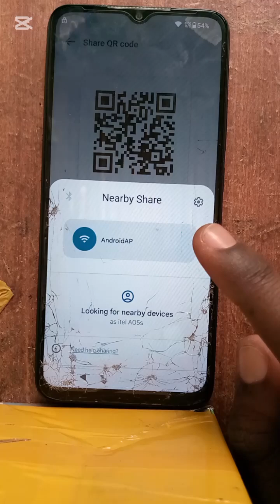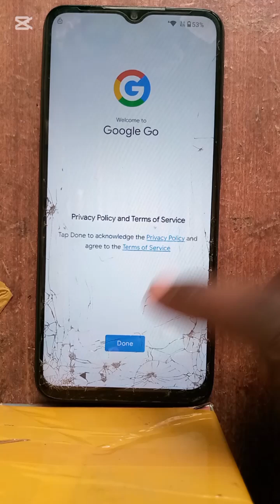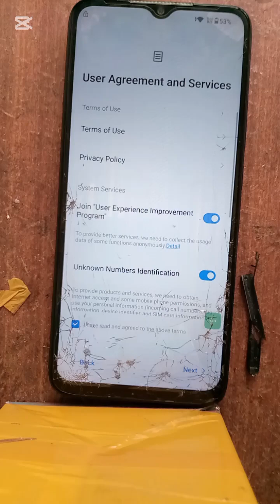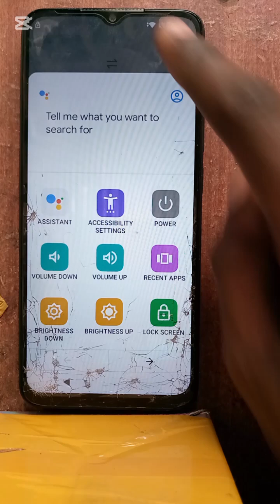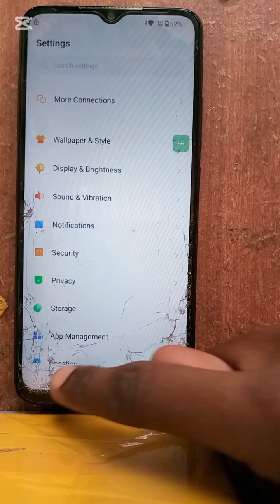ITEL A05s FRP BYPASS (Latest working method 2025)